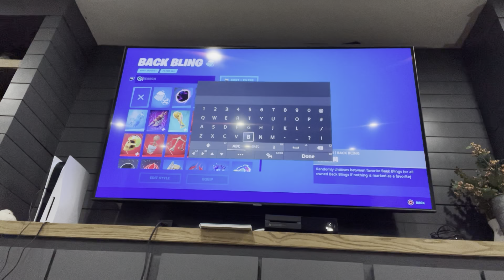It’s About drivers about power we stay hungry we devour